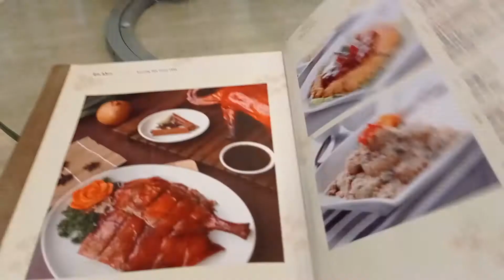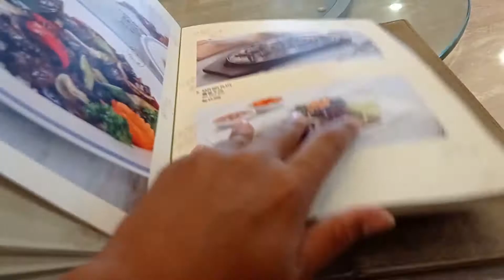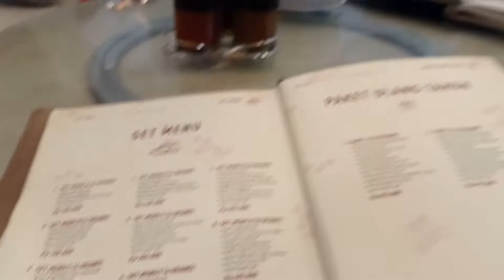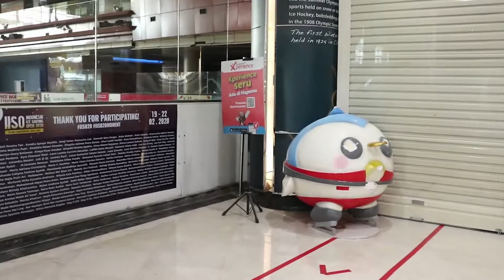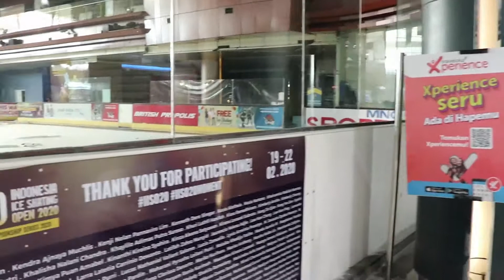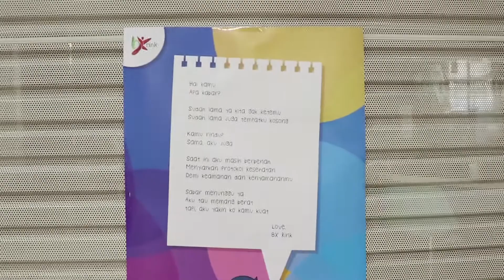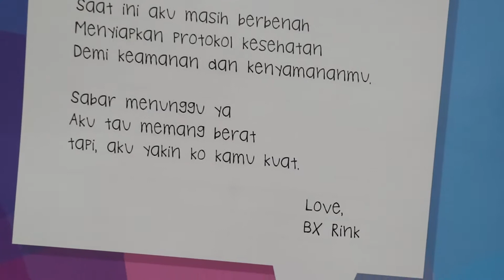Bintaro XChange 20 Desesmber 2020